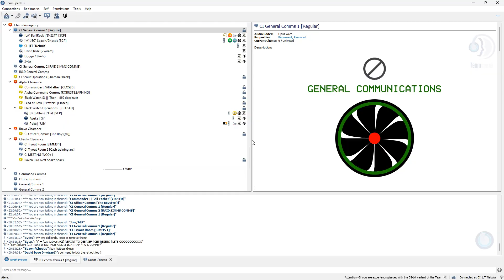beebo is gone